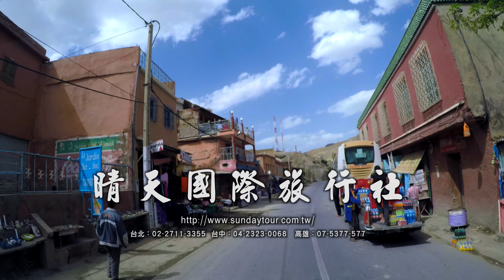印象．摩洛哥－13提吉恩提卻卡山谷 & 大亞特拉斯山 TIZZI-N-TICHKA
提吉恩提卻卡山谷TIZZI-N-TICHKA
沒什麼驚喜畫面的翻山越嶺 這樣也是要剪掉一天